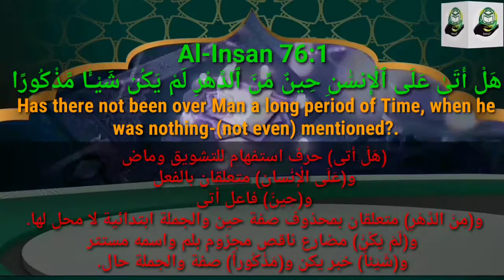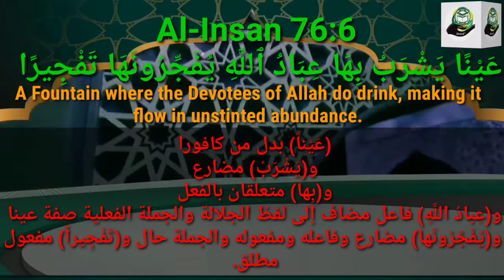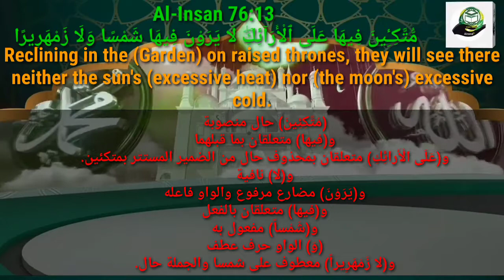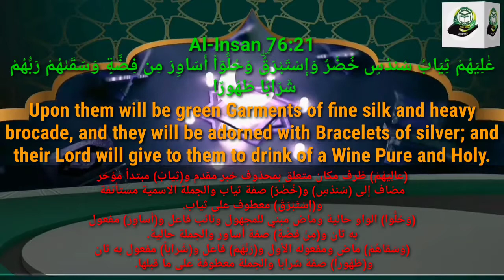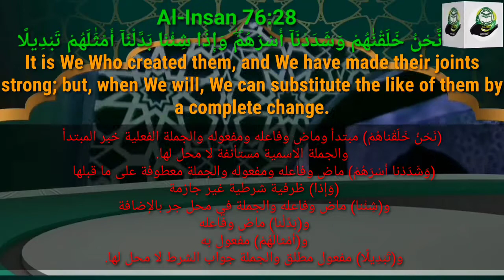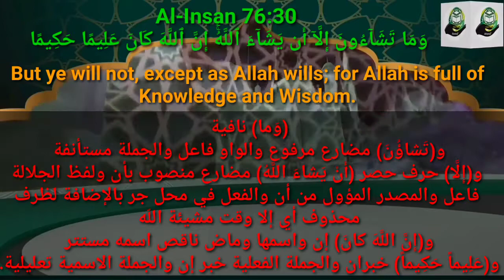SURATL' AL-INSAN 76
By Ustath MiftauDeen Muritadoh Arikewusola.